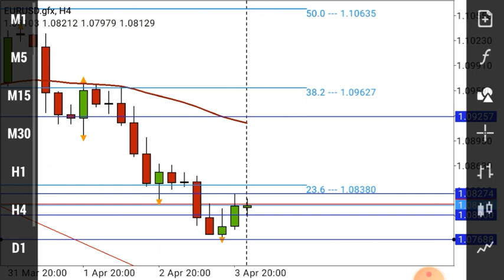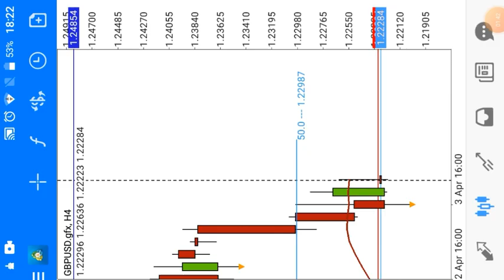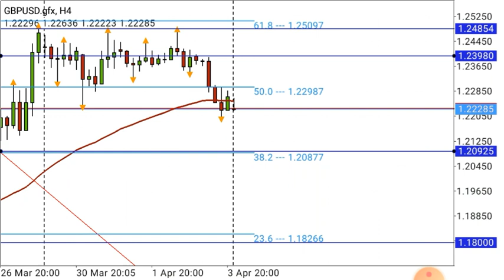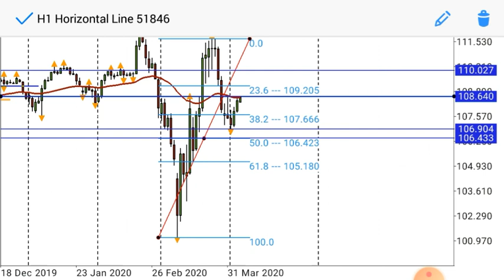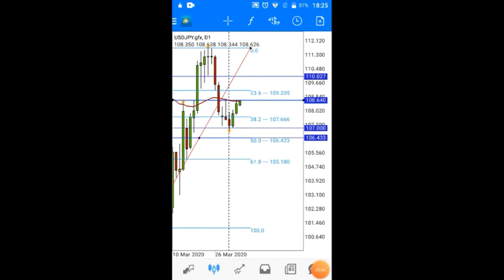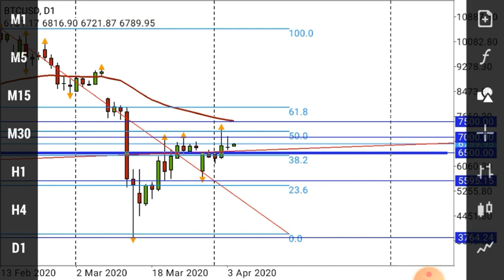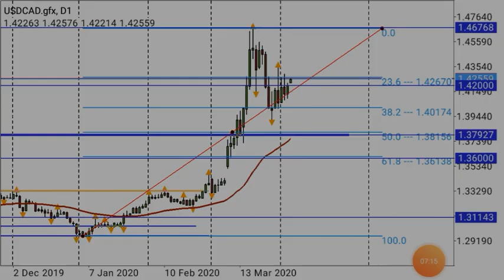➡ ESTRATEGIA de Mercado ✔EURO/DOLAR♦️ 05 ABR 2020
⚫ESTRATEGIA de Mercado del 05 de Abril del 2020